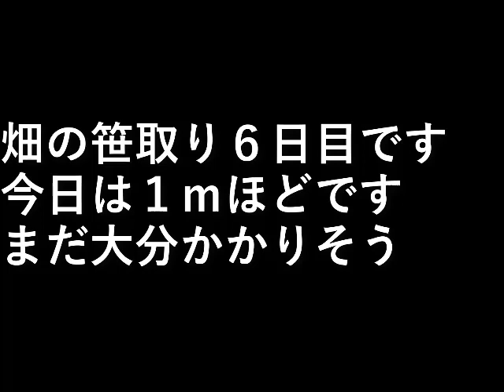畑の笹取り6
畑の笹取り６日目です。

今日は１ｍほどです。
まだ大分かかりそう。

設備屋の適当田舎暮らし